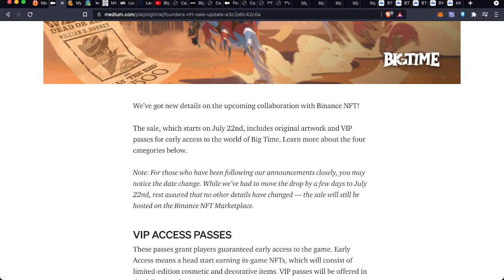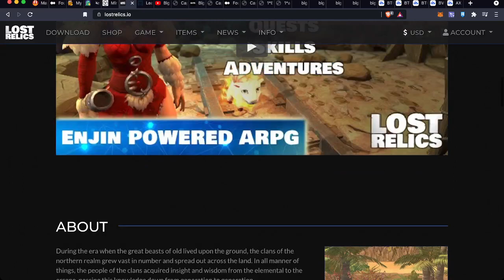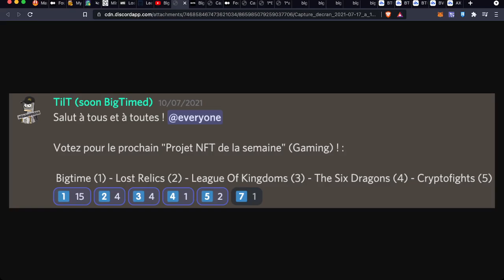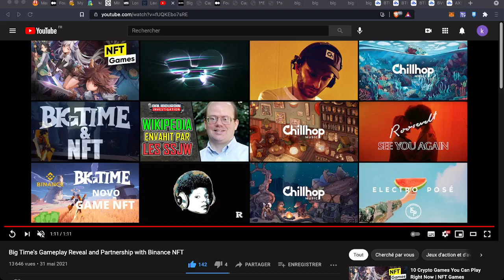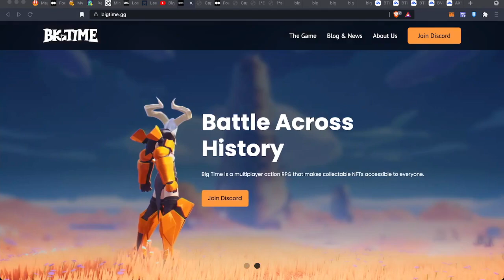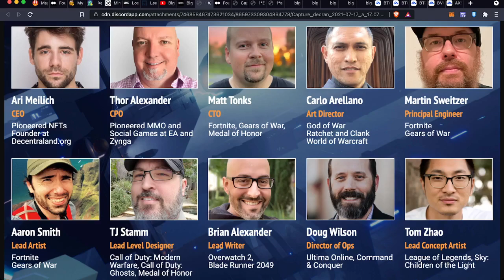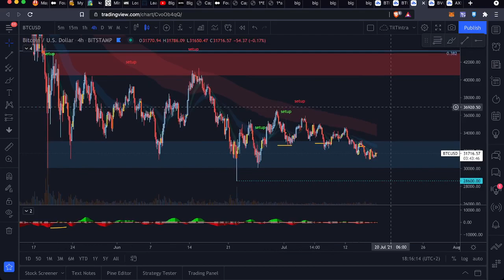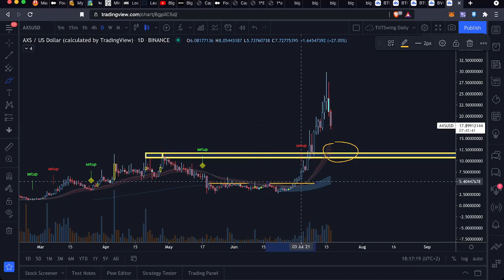Le Premier Jeu Qui Rendra MainStream Le Gaming NFT !!? BIG TIME ! | BTC & AXS [NFT GAMING + ANALYSE]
00:00 Intro | Rejoignez le Discord en Description !
00:14 Sommaire
00:48 Annonces
01:34 Propositions Projet NFT
03:19 BIG TIME Présentation
16:15 Analyse Bitcoin
18:06 AXS
19:42 Rappel + Outro